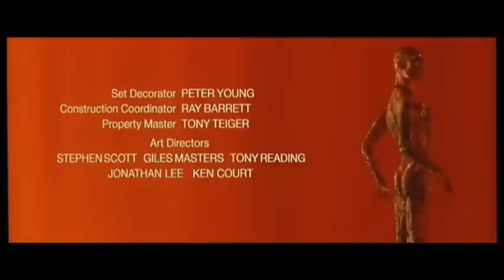Tori Amos - That Guy [as a James Bond Theme]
The result of my curiosity to see how this amazing song could work as a James Bond theme.
Intro & title sequence from Tomorrow Never Dies